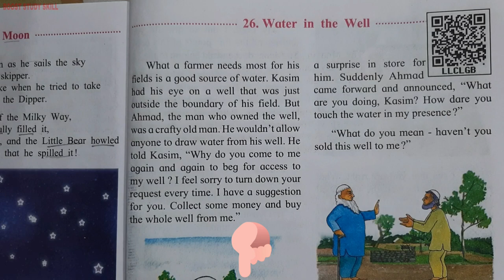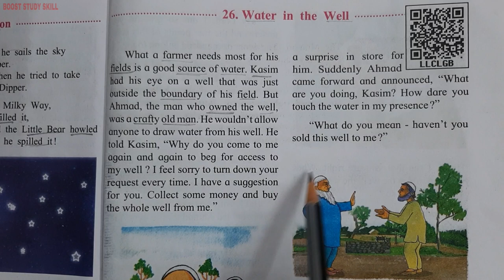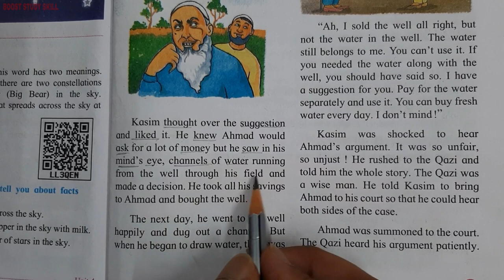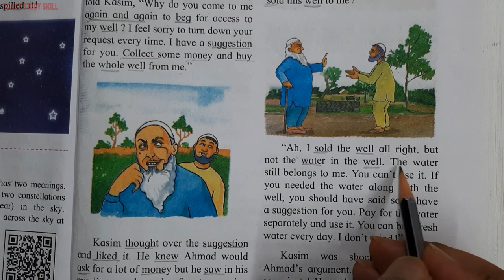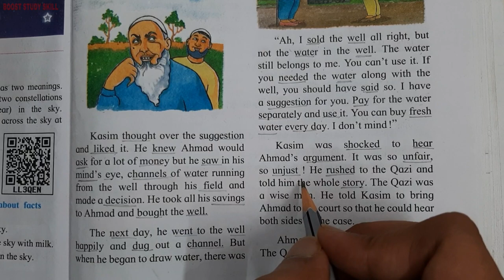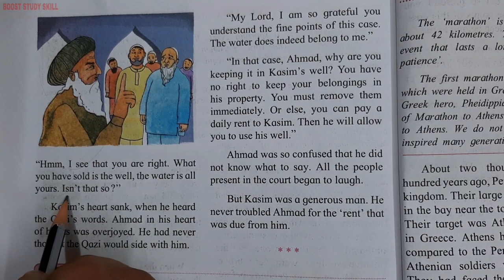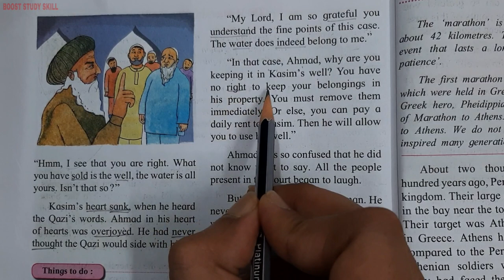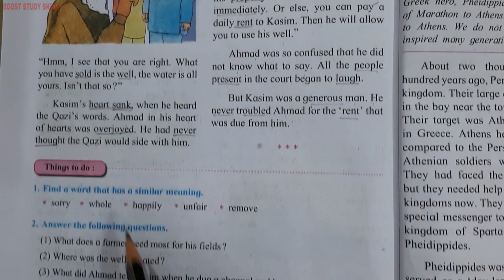5th Std - English - Chapter 26 Water in the Well explained in hindi - Maharashtra board - Class 5